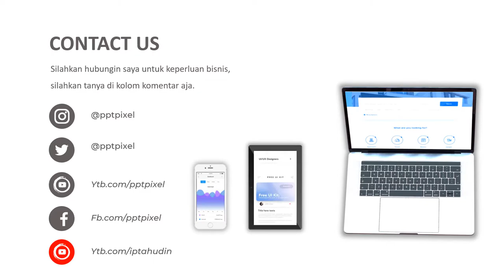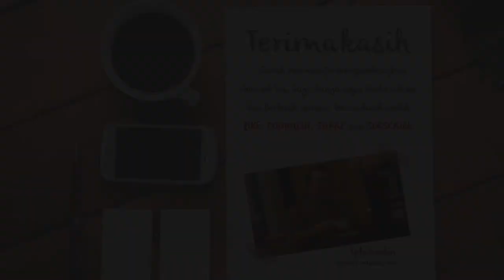VIDEO PROMOSI, IKLAN, DETERJEN, SABUN PENCUCI PIRING, PEMBERSIH PAKAIAN, RINSO, DAIYA, PEMBERSIH MES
Jasa Video Promosi, iklan, deterjen, sabun pencuci piring, pembersih pakaian, rinso, daiya, pembersih mesin, cara membuat deterjen cair, sabun, laundry kiloan atau

Daftar Isi
00:00 - Cara Edit Video Iklan dokter mata, dokter mobil kelapa gading, dokter mata jakarta selatan
00:10 - Contoh Iklan Promosi dokter neurologi anak, dokter nefrologi, dokter nenden, dokter naturopati
00:30 - Contoh Video Promosi dokter ortopedi, dokter obgyn,
00:40 - Contoh Konten Branding dokter obgyn, dokter onkologi
00:50 - Resep Makanan dokter spesialis anak, dokter spesialis kulit, dokter spesialis anak, dokter spesialis kulit